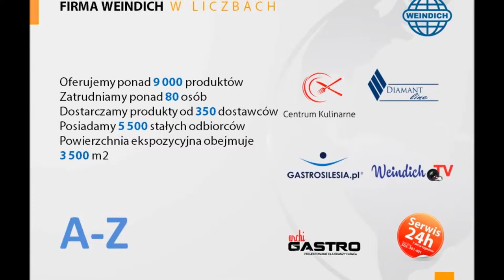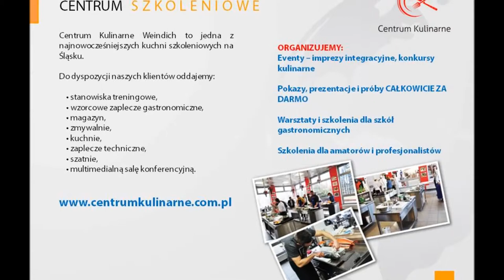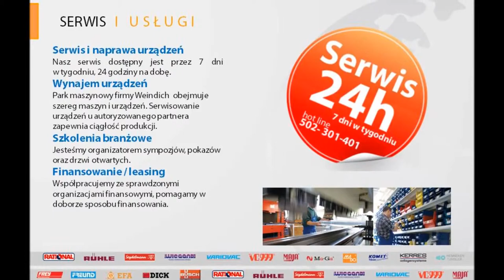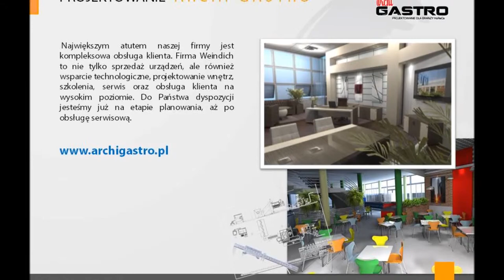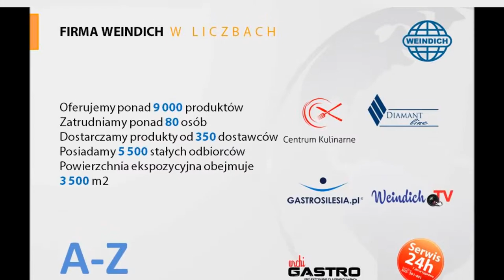Centrum Kulinarne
Decyzja o wyborze CentrumKulinarne.Com.pl to właściwy wybór, dzięki któremu już wkrótce pozyskasz nowych klientów, a dotychczasowi będą przynosić Twojej firmie jeszcze większy przychód. Krok po kroku pomożemy Ci połączyć tradycję z nowoczesnością, a nasi eksperci dadzą Twojej firmie to na czym tak na prawdę Ci zależy.